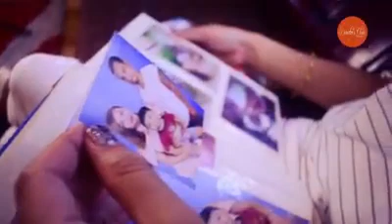Trisha oscar salon beauty conscious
If you want to know more about trisha oscar salon,our story & services offer pls watchthis video.